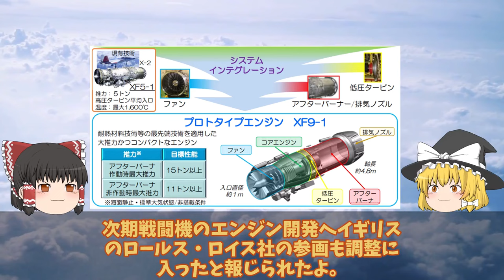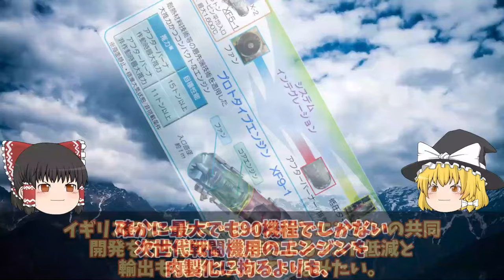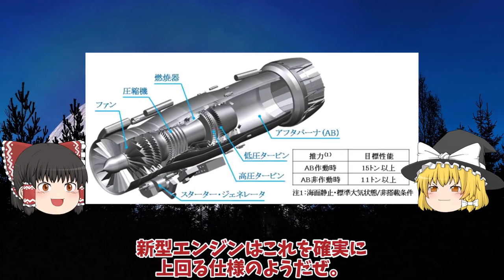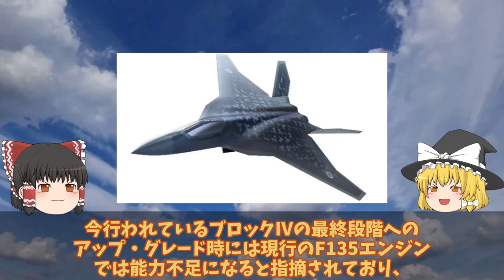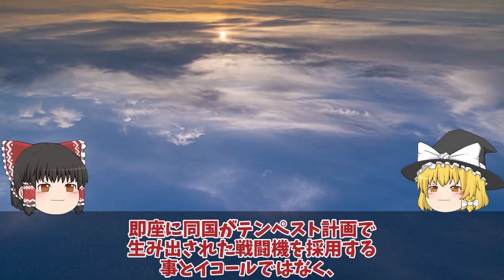【ゆっくり解説・軍事News】自衛隊最強スペシャル 三菱F3戦闘機開発計画に赤信号F3戦闘機開発は日英伊共同開発か！XF9エンジンが水素へ【スペシャル・特集】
自衛隊最強スペシャル 三菱F3戦闘機開発計画に赤信号F3戦闘機開発は日英伊共同開発か！XF9エンジンが水素へ【スペシャル・特集】

1三菱F3戦闘機開発計画に赤信号F3戦闘機開発は日英伊共同開発か！XF9エンジンが水素へ進化する・・・

2海自はぐげいを凌ぐ次期潜水艦建造世界屈指の静粛性は原潜をも超えた!次世代燃料電池誕生で潜航深度1000超え・・・

3F3戦闘機開発は双発エンジン機体も小型化IHIが開発したXF9推力15t超え!F3エンジンはロールス・ロイス社